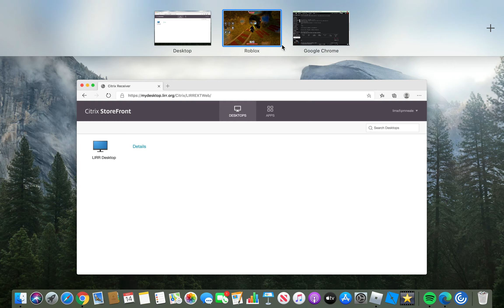Reaper Simulator 2 Codes and more! (Roblox Simulators)